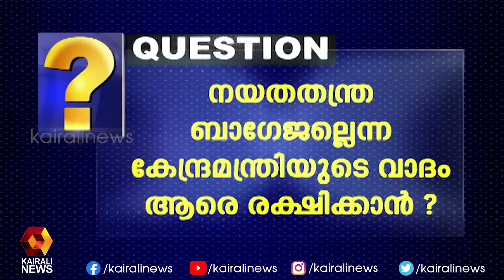സ്വര്‍ണക്കേസും വഴിത്തിരിവുകളും | 28.08.2020 | News N Views | Sarath Chandran | Kairali News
സ്വര്‍ണക്കേസും വഴിത്തിരിവുകളും... | 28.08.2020 | Kairali News